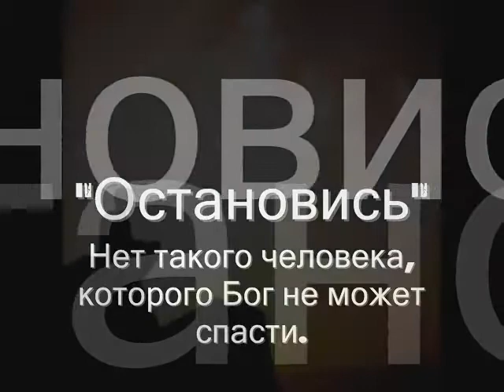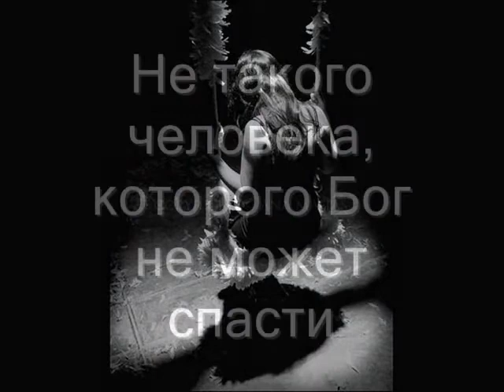Alex Odnoralov "Stop on your way"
There is no such person whom God can not save.